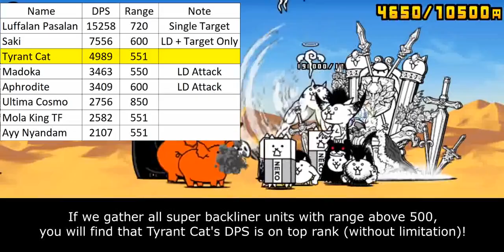The Battle Cats - Enter Emperor Cat / Tyrant Cat!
some people requested me to reupload this video because of the recent princess cat video

regarding information in 00:21, the current DynastyFest is updated with newest seasonal units (watermelon kaguya and valentine gals)

his unit score still remains A tier. tyrant cat is without doubt a powerful generalist you can just slap everywhere. but the lack of definitive ability makes him rather unstable to use. i still refer him as worse version of Chronos. still a great unit tho

00:00 - Intro
00:58 - Tyrant Cat's Strength
02:42 - Mizli Syndrome Problem
04:38 - Stacking Potential
06:26 - Closing Statement
08:10 - Cat Library Entry